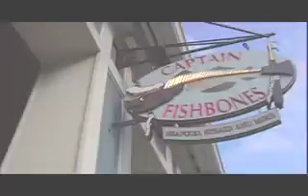The Atlantic at Marina Bay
The Atlantic at Marina Bay located just 6 miles from Boston. Combining the convenience of being minutes from downtown Boston with Marina Bay's Nantucket-style ambiance, The Atlantic's luxury condominiums are ideal for the discerning buyer who is looking for distinctive accommodations and exceptional amenities in a premier setting.